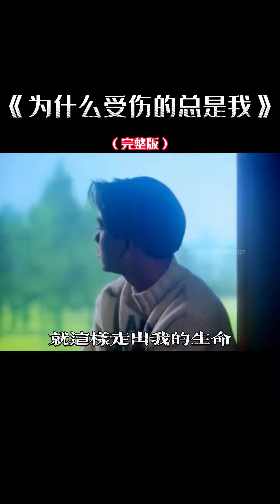推荐怀旧好听经典老歌 初听这首歌，意气风发 再听这首歌，两鬓如霜 时间一去不复返 唯独唱歌人依旧、为什么受伤的总是我 林志颖